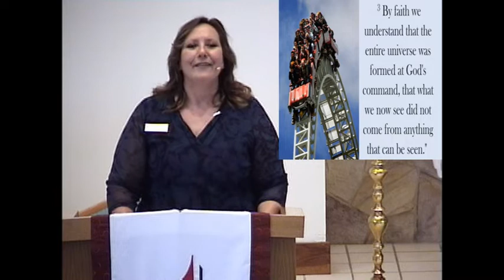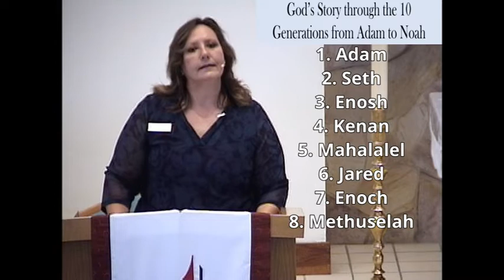Walk Of Faith (Enoch)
Service on July 19th 2020

Sermon by Pastor Patti Aupperlee

SECTIONS
0:00 - Welcome & Announcements
02:56 - Special Music
05:23 - Pastoral Prayer
10:49 - Special Music
14:29 - Sermon
33:34 - Special Music